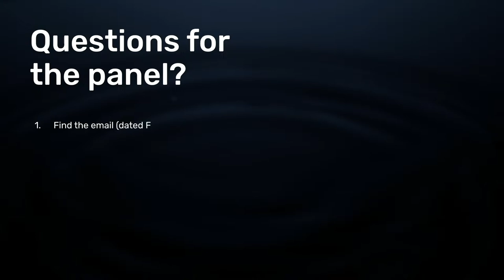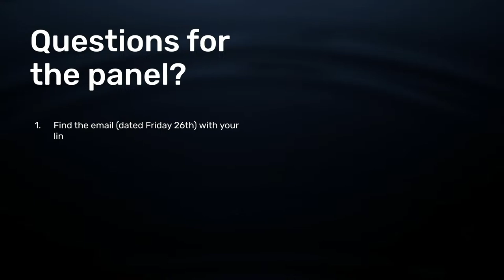Side Event: The Arctic Council in an Era of Geopolitical Uncertainty